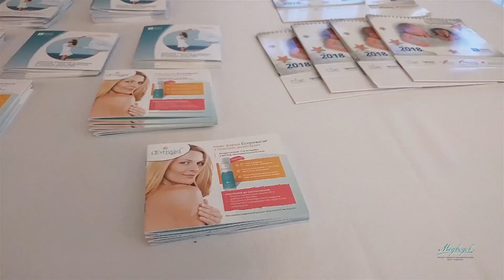Медведев - семинар, посвященный проблемам менопаузы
Менопауза, остеопороз, снижение кардиоваскулярных и онкологических рисков в кабинете у гинеколога